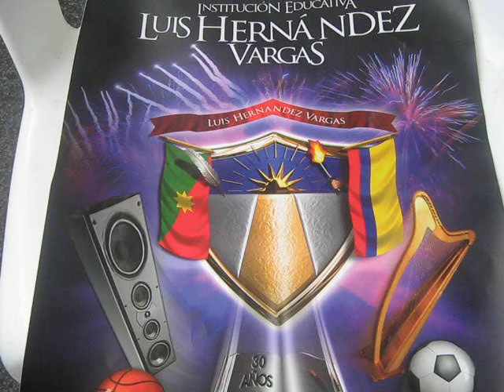Hola Emilce y Rodrigo:
Este es mi videominuto sin editar, se filmo una actividad pegagógica con un grado de transición del Instituto Educativo Luis Hernández Vargas de Yopal, Casanare, es el colegio donde laboro. En primer lugar aparece el escudo del colegio, luego se filmo una parte de la planta física del colegio y el  aula múltiple donde aparecen los niños jugando a la ronda "El aguacerito" con música de fondo. Espero les guste.
Cordial saludo,
JACQUELINE ROA PINEDA